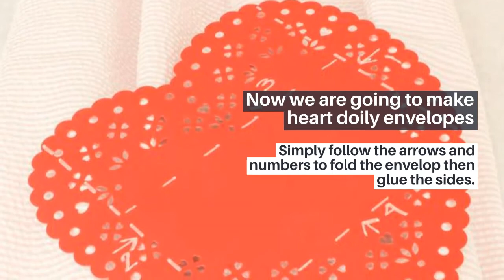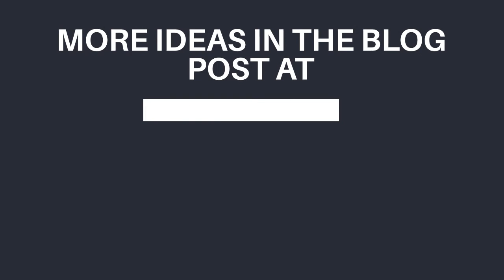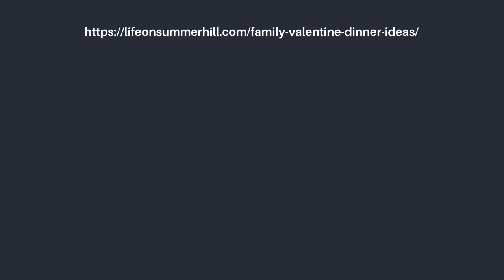EASY AND FUN FAMILY VALENTINE DINNER IDEAS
With families spending more time at home nowadays I thought some easy and fun family Valentine dinner ideas will bring joy into our homes. Whether you have kids at home or not this Valentine's Day tablescape is perfect for two or more.

This love tablescape has an easy centerpiece of a wooden gingerbread house, Dollar Tree, store decorations, Coton Colors ruffled buffalo plates, Les Cheris cupcakes place setting centerpieces, and a family Vday activity idea.

Step by step tutorial on how to create a fun family valentines day dinner table ideas.

FAVORITE TOOLS & EQUIPMENT:
Seersucker fabric
White Paint
Paper Heart Doilies